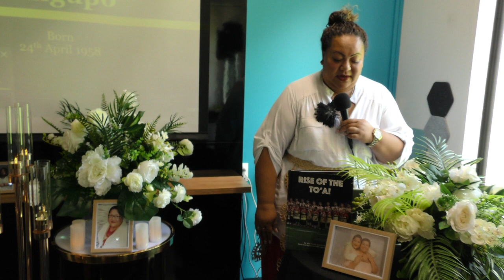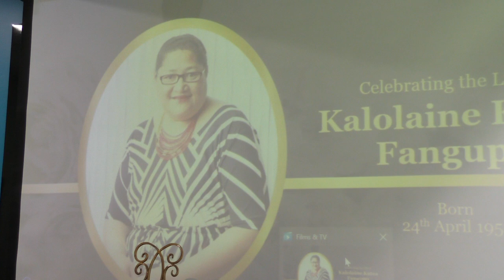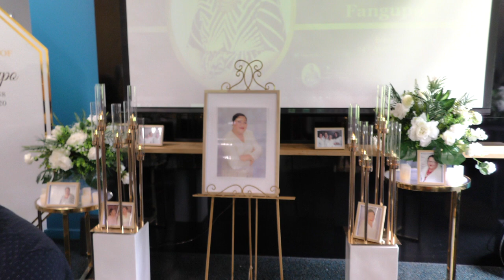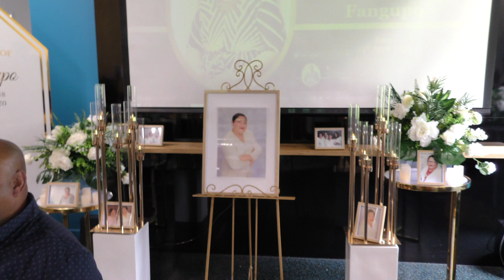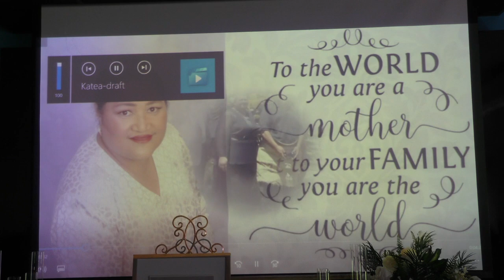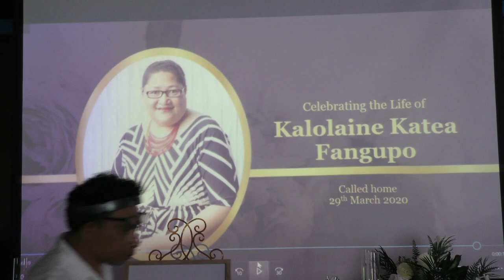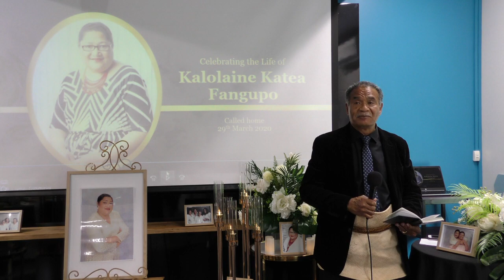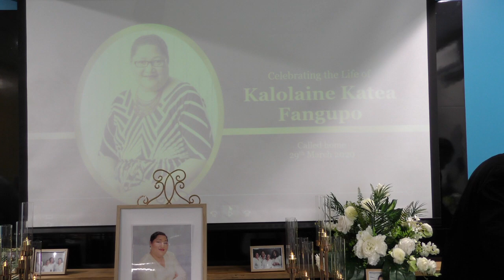KALOLAINE KATEA FANGUPO MEMORIAL SERVICE AUCKLAND NEW ZEALAND AHO 28/03/2021